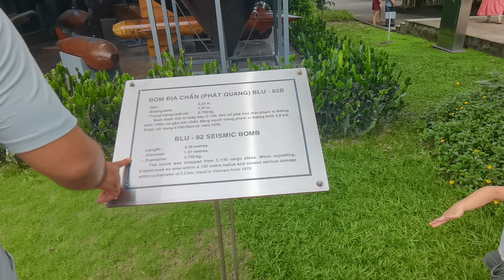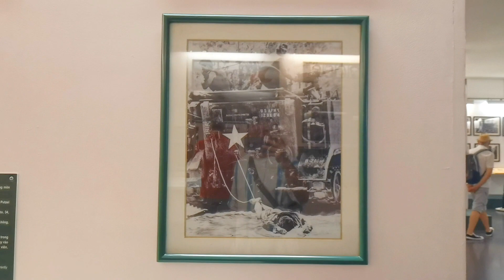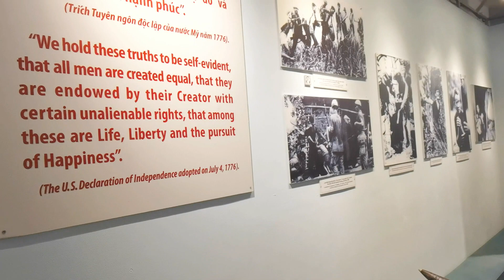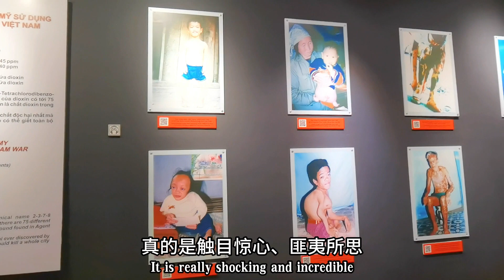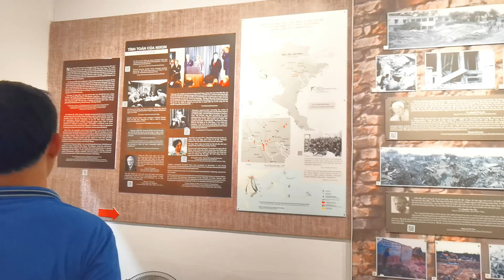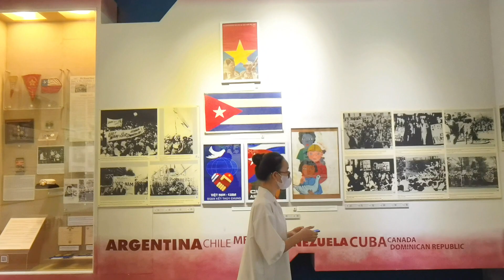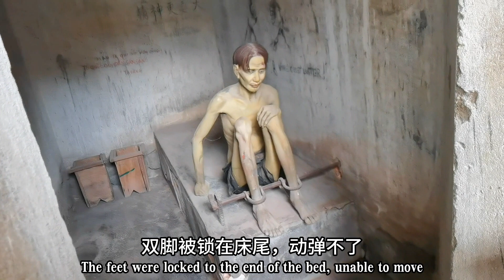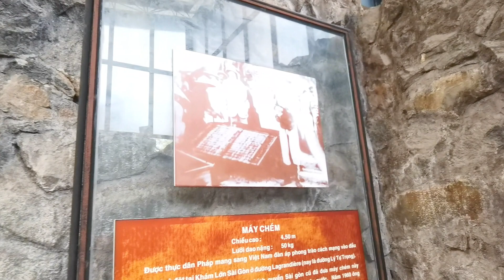越南胡志明战争遗迹博物馆 让人窒息的残酷历史 | War Remnants Museum in Ho Chi Minh | พิพิธภัณฑ์สงครามในโฮจิมินห์